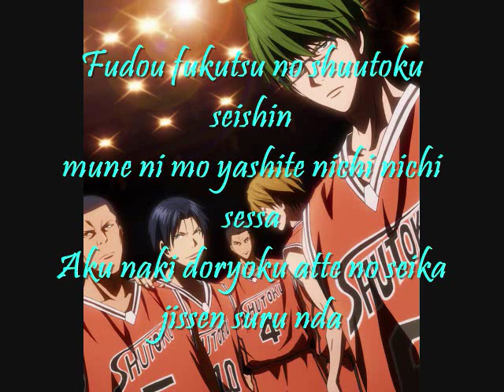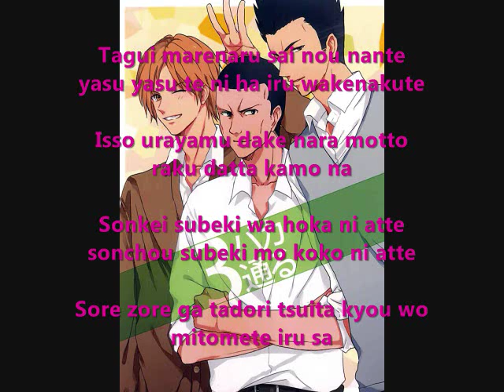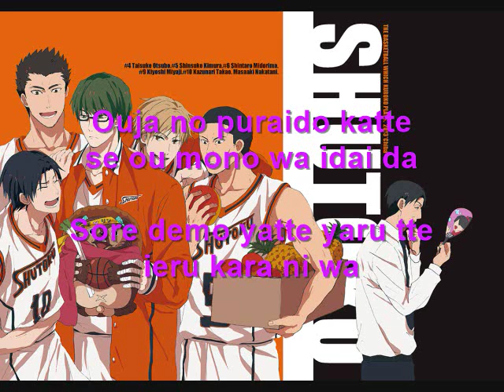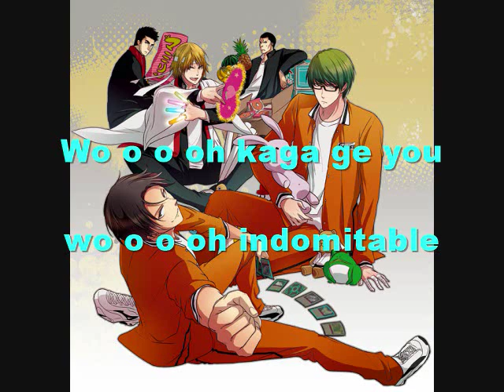Midorima Shintarou: Indomitable Lyrics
This is my very first video. I just thought it would be nice to make a lyric video of Midorima and his senpai singing together. It was fun putting this video together :)

I own none of the pictures used in this video.

The characters of Kuroko no Basuke belong to Tadatoshi Fujimaki.

The lyrics romanaized by chachajjang.blogspot.com.

This video was made purely for entertainment. I hope you enjoy this.

Indomitable sung by:
Midorima Shintarou (Ono Daisuke)
Ootsubo Taisuke (Satou Kensuke)
Miyaji Kiyoshi (Shouji Masayuki)
Kimura Shinsuke (Sato Biichi)